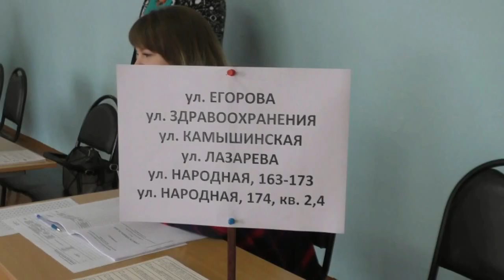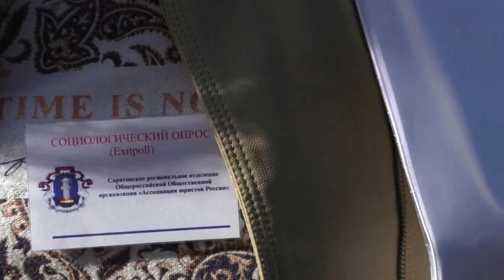Вольск: Выборы Губернатора и Депутатов облдумы проходят спокойно